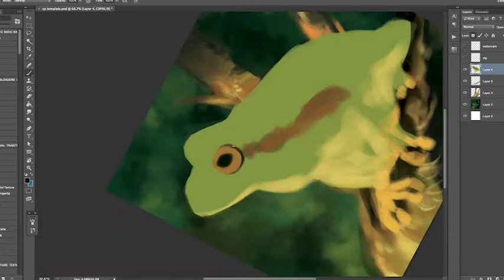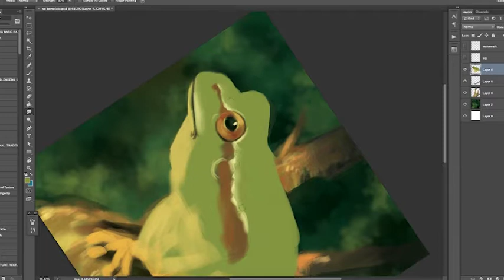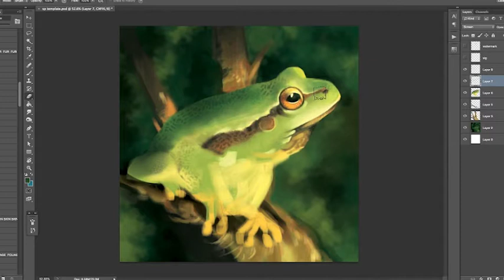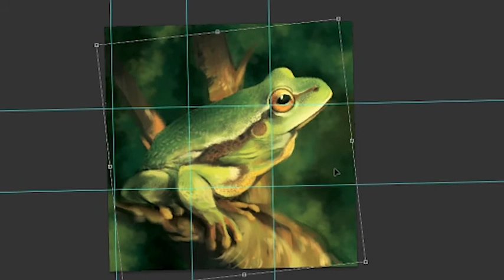Frog on a Branch - SpeedPaint